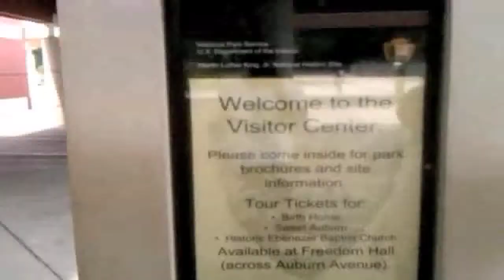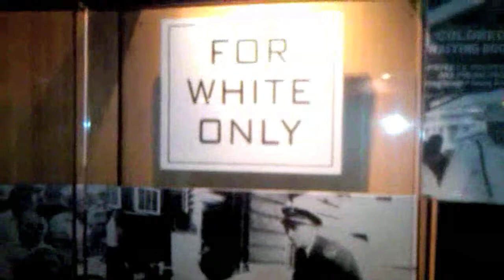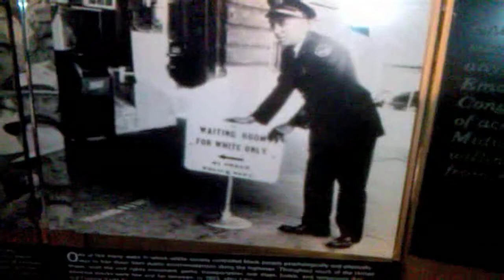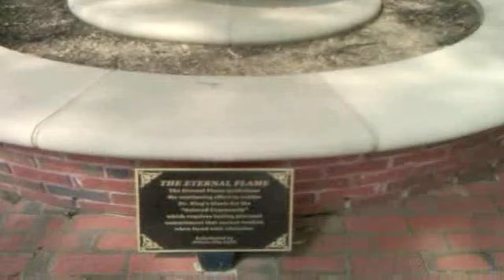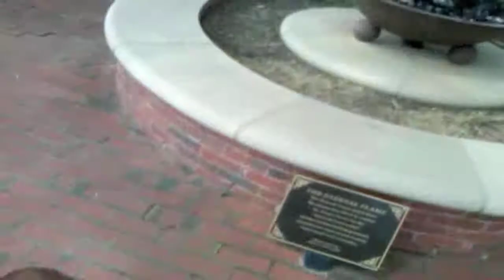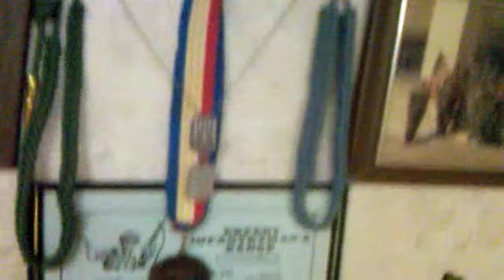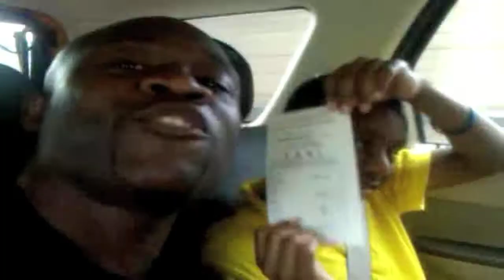ATL THE MOVIE (father like son)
FATHER AND SON GO HARD IN ATL